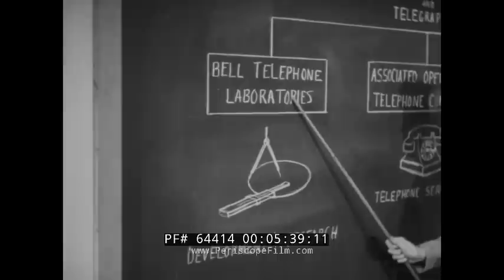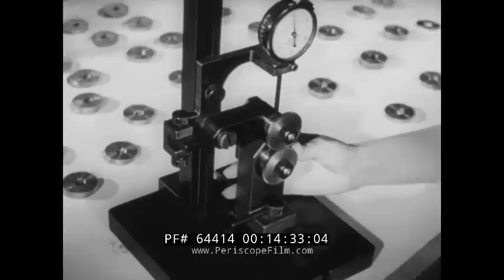"A MIRACLE FOR MRS. SMITH" HOW THE TELEPHONE WORKS WESTERN ELECTRIC BELL SYSTEM NETWORK 64414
Produced by Wilding Picture Productions, Inc. in the late 1940s, A Miracle for Mrs. Smith is a short film that shows viewers how the Bell telephone system works and how Western Electric manufacturers the materials and products used in the telephone industry. The film opens with footage of a football game: the quarterback throws a touchdown pass and the crowd cheers. Football players practice the touchdown pass on the practice field (01:10). Mrs. Smith, an American housewife, sits in her living room (01:51). The film tracks Mrs. Smith’s phone call to the butcher along the miles of telephone line. A long-distance telephone operator puts calls through while sitting at the switchboard (04:16). An instructor for the Bell communications system talks to female trainees about the Bell system organization. The film shows the Bell Telephone Laboratories building (06:13), where scientists work on new models of telephones. Bell phone designers fit a phone handset to a man’s head (07:33). Women work on the assembly line making Bell telephones (09:09). A man starts the production of telephone wire (10:05). Two men take copper wire and pare it down into smaller gauge wiring. A man puts a protective steel case on a phone cable that will go underwater (11:09). The film shows a town’s central office switchboard (11:55). Men and women go to work at a Western Electric building (12:10). Vacuum tubes are made and used to amplify voice calls (12:43). A woman works with crystals that will be used for radio and telephone circuits (13:23). Women inspect parts used in the telephone industry as part of quality control efforts (14:22). The film shows viewers the inside of one of Western Electric’s remote repeater stations (15:28). A train moves through Western Electric’s yard, which is filled with raw materials (17:01). A team of installers set up equipment for a telephone company’s central office (18:24). Reels of cable are moved by crane. Men load supplies into boxes along a conveyer belt. Footage shows a hurricane hitting a community (20:35), then Western Electric teams repairing the community’s damaged telephone lines.

Western Electric Company (WE, WECo) was an American electrical engineering and manufacturing company that served as the primary supplier to AT&T from 1881 to 1996. The company was responsible for many technological innovations and seminal developments in industrial management. It also served as the purchasing agent for the member companies of the Bell System.